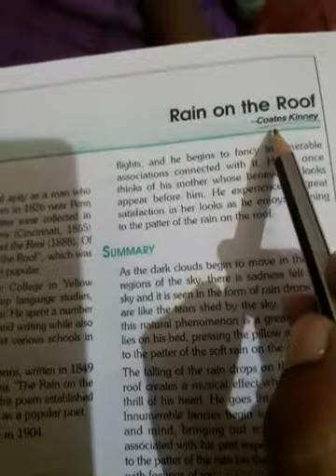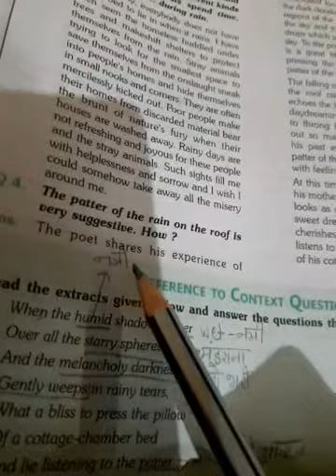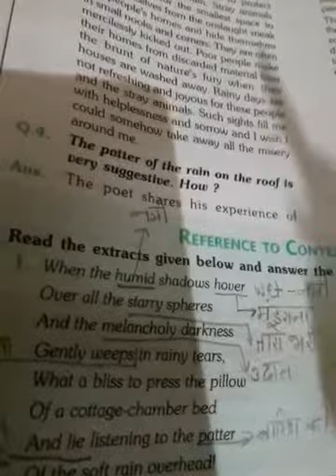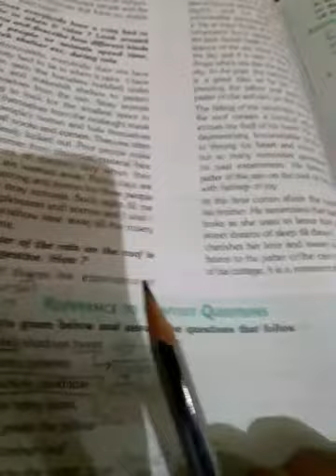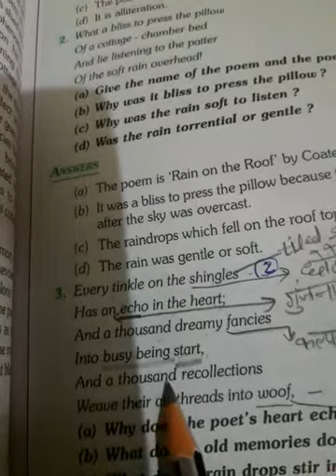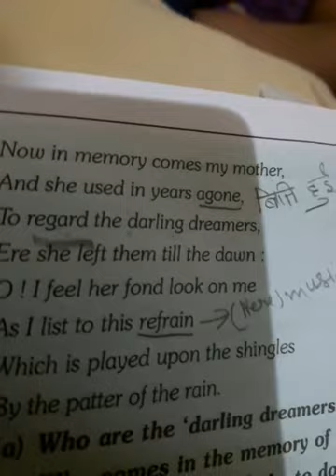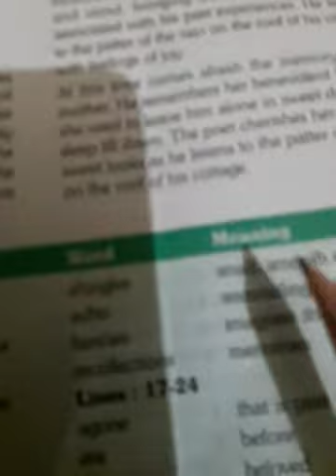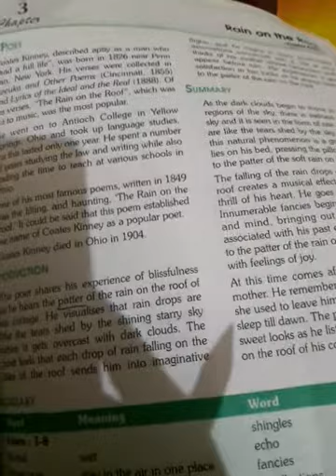🌺💐class 9th poem 3rd Rain on the Roof part 1 with word meaning and explanation